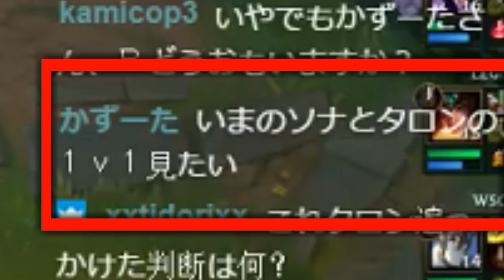【LOL】DFMコーチに聞く！今のプレイは正解？不正解？